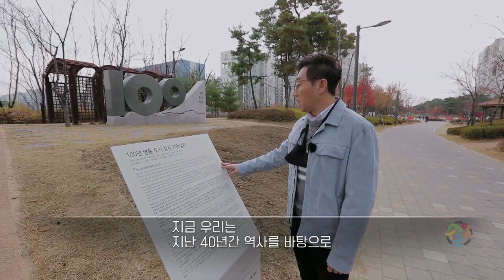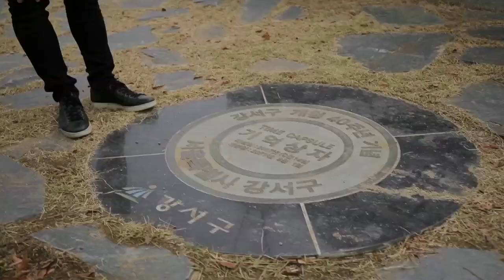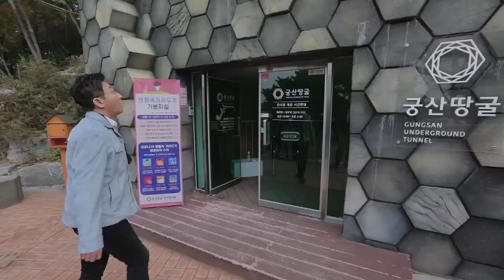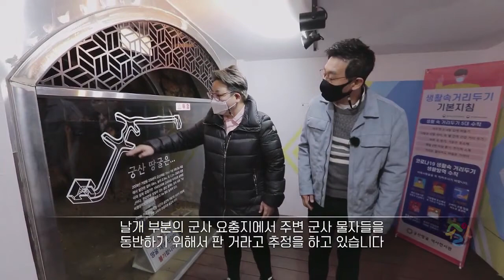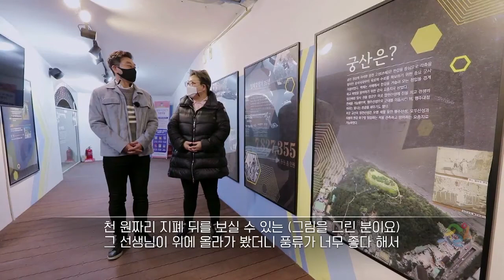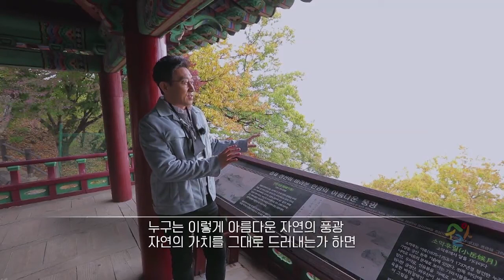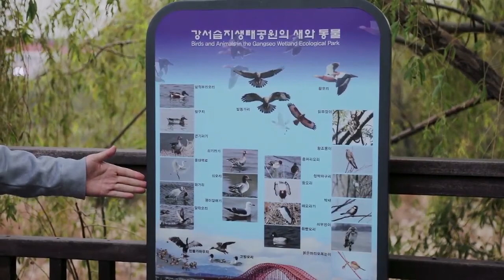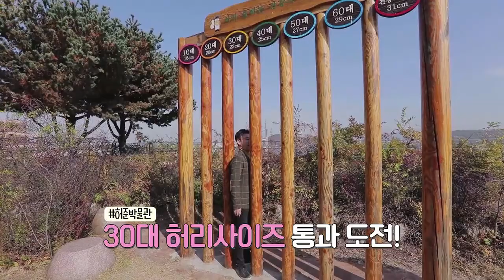[마음이 쉬어가는 강서기행]네 번째 장 '아직 못다 한 우리 동네 이야기'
2021년 신축년 새해 복 많이 받으세요.
아직은 코로나19의 끝이 보이지 않지만,
우리가 바라는 그 끝은 곧~ 올 거라 생각합니다.

사회적 거리 두기를 꼭!!! 실천해야 하는 지금
맘껏 여행을 떠날 수는 없지만,
지금까지 랜선으로 함께 거닌 강서기행이
여러분들에게 편안한 쉼이 되었기를...